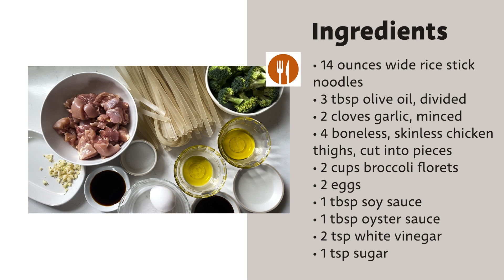Chicken Pad See Ew Recipe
We have all tried classic Thai dishes, such as pad Thai. However, you can enjoy that same noodle-based taste with this easy chicken pad see ew recipe.